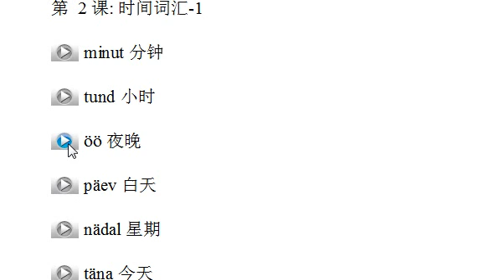小语种口语网爱沙尼亚语示范007